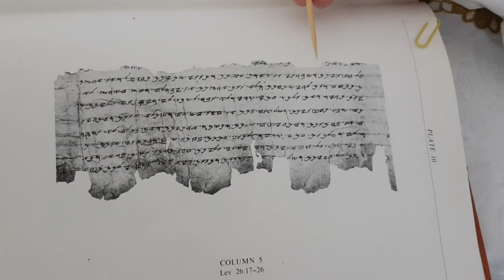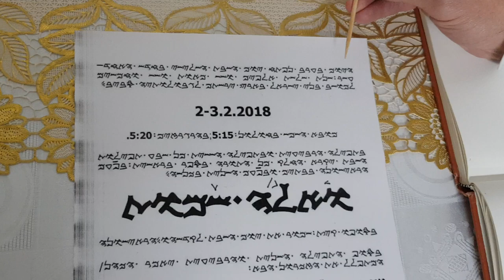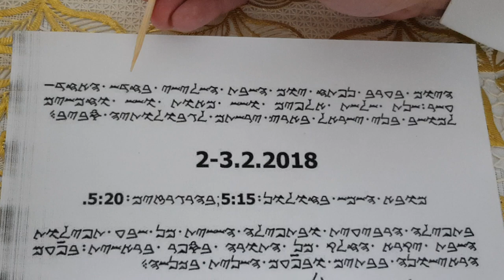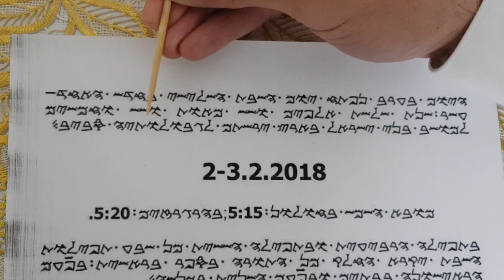The Paleo-Hebrew of Ancient Judea and Modern Samaria!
Here we see an ancient Jewish (Proto-Masoretic) Leviticus scroll next to the PaleoHebrew of my Samaritan friends still centered on Mount Gerizim.  (Sorry for the small slip at the end when I say 3,666 instead of 3,656 years!)  A key point I didn't mention:  The two scripts are very distinct! There are differences small and large. The Samaritans are largely the descendants of the kohen-priests of the Northern Kingdom, which existed as a separate nation from Judea. Besides stylistic differences that would have developed between the scribes of Israel and Judea, add to that small changes that surely accrued since the time we Jews stopped writing in that script some 2,000 years ago. But being trained in paleo-Hebrew, it only took me two hours to learn to read it smoothly, b"H.